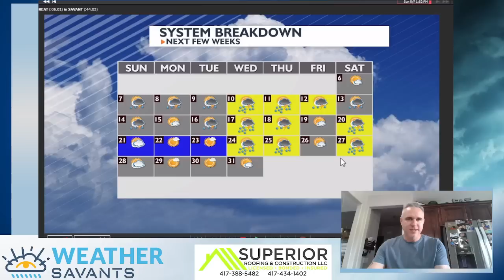Welcome to May! Here is the severe threats this month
A break down of severe weather over the next month